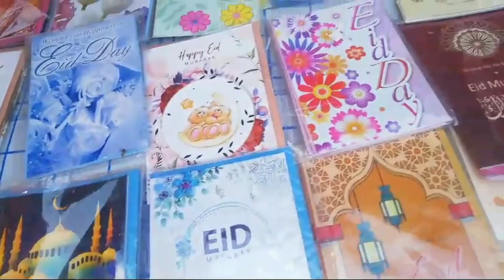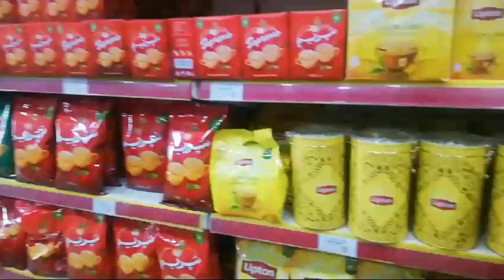Eid Shopping Vlog 2024|| Finally bought my Eid Dress|| Ayshfiza vlogs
Hello guys i hope ap sub thek thak hongy eid ki tyarion mn busy hongy Main ny aj aj eid la dress ly lia comment krk btaen apko kesa lga channel ko like subscribe krain or belll icon ko press krna mat bhooliyga. Thank you